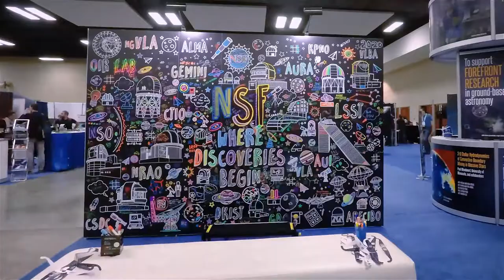Interactive Wall: Timelapse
Time-lapse video of the NSF’s National Optical-Infrared Astronomy Research Laboratory interactive graphic wall showing the wall’s evolution for the duration of the 4-day meeting of the American Astronomical Society in Honolulu, Hawai‘i

Credit:
NSF’s NOIRLab/AURA/P. Marenfeld